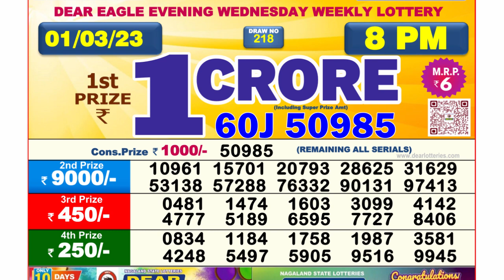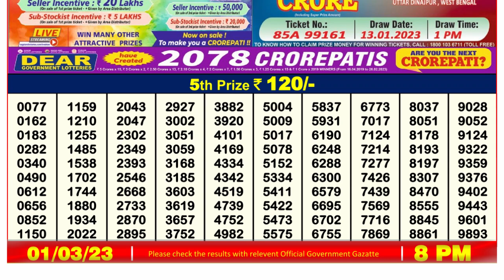Dear Lottery Sambad 8pm today 01.03.23 Nagaland State Lottery Result